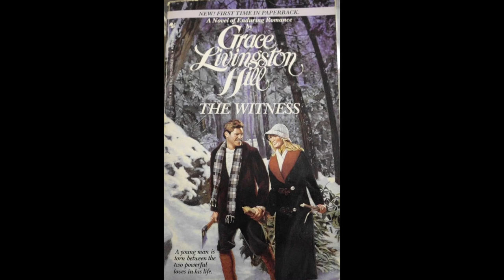The Witness by Grace Livingston Hill - Audiobook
The Witness by Grace Livingston Hill.

Paul Cortland seems to have it all as a popular, successful athlete and college student. Tragedy leads him to find peace through the faith of a classmate. Paul must overcome temptations of his own emotions and troublesome friends to grow in his faith. He struggles to make his mark in a positive way to those he meets.